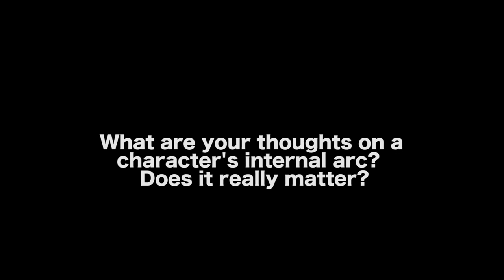Writing A Character Without A Meaningful Internal Arc - Erik Bork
AUDIO